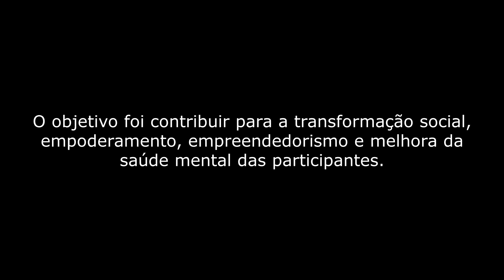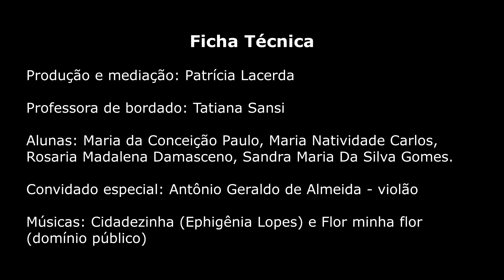Meninas de Sinhá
Bate-papo online com mulheres de mais de 60 anos sobre as aulas de Bordado realizadas na sede das Meninas de Sinhá, desde 2018. O objetivo é contribuir para a transformação social, empoderamento, empreendedorismo e melhora da saúde mental de mulheres durante a pandemia por Covid.
Projeto premiado na Mostra da Diversidade Cultural: Imagens da Cultura Popular RMBH, que reúne 16 inciativas realizadas por entidades, grupos, artistas, coletivos e ações culturais focados na transmissão de saberes, ofícios, manifestações e práticas culturais.
Nesta edição da Mostra será possível ver documentários, apresentações artísticas, rodas de conversa e oficinas de projetos que acontecem na Região Metropolitana de Belo Horizonte e têm a pessoa idosa como protagonista ou promovem ações socioculturais para esse público específico.
A Mostra da Diversidade Cultural é uma realização da ONG Favela é Isso Aí, Secretaria Especial da Cultura do Ministério do Turismo, Governo Federal - Pátria Amada Brasil e MedSênior, viabilizada por meio da Lei Federal de Incentivo à Cultura.